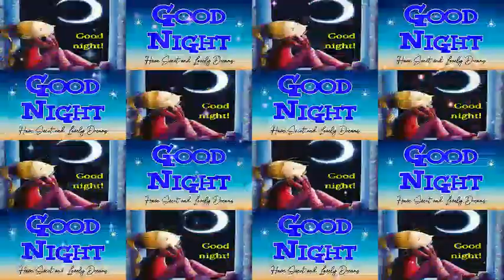GOOD NIGHT video